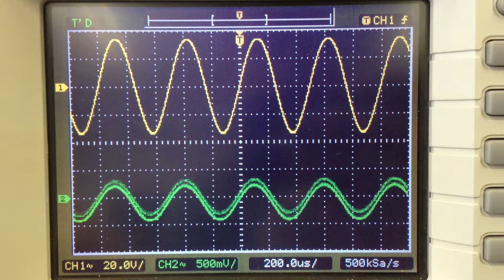2kHz rušené 2MHz